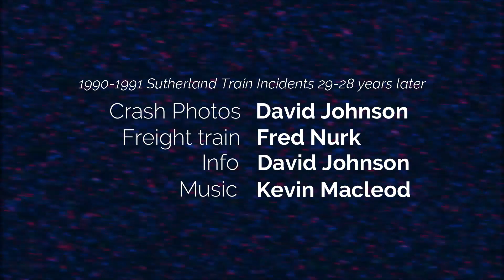[200 Subscriber Special] 1990-1991 Sutherland Train Incidents 29-28 years later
I was going to make a bigger thing for 200 subs however it arrived so quickly so I will save it for 210 subs